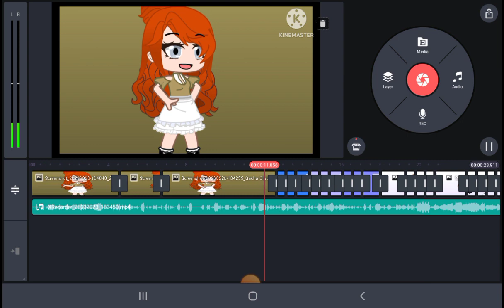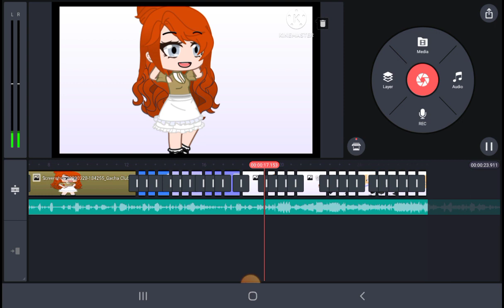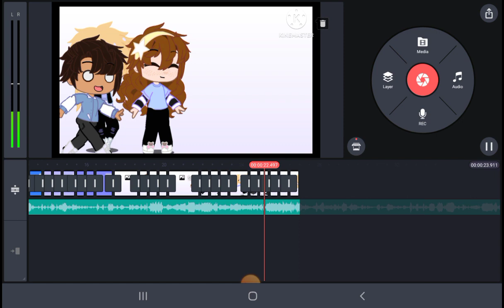The Boy Trio: WIP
my original idea was a boyband AU but gacha editing tutorials are hard to follow so I asked my friend @philiphamiltonpoetsixroman9357 for a song I should use and they said the schuyler sisters and yeah as you can see this is a wip it was Pippy's idea so go check them out
my Phillip Hamilton design was inspired by theirs
Characters used ( reincarnated au)
Elizabeth I
Phillip Hamilton
Edward VI
Alexei Romanov